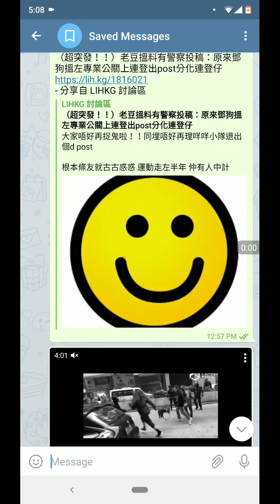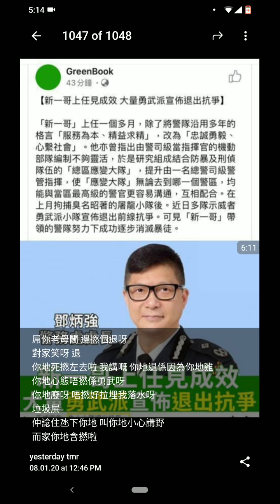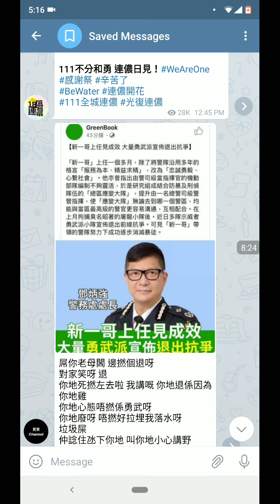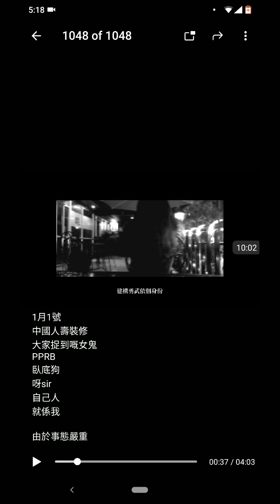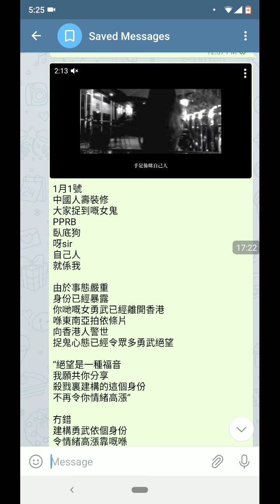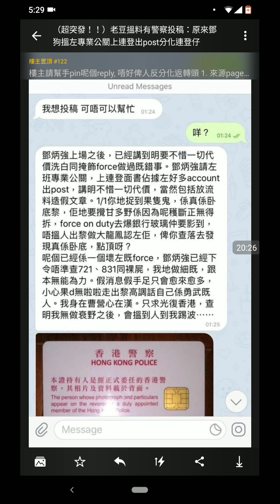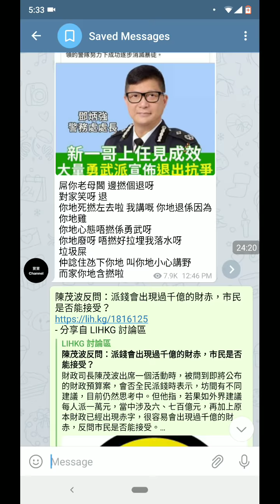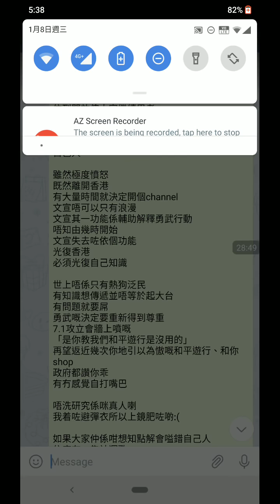1.8 五毛製造勇武退場假新聞!! 成功癱瘓連登兩三日!? 鄧炳強真的成功止暴制亂!?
1.8 五毛製造勇武退場假新聞!!
成功癱瘓連登兩三日!?
鄧炳強真的成功止暴制亂!?